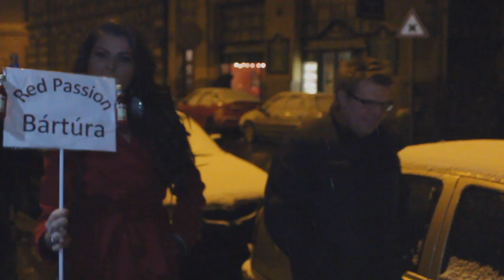Campari Red Passion Bártúra